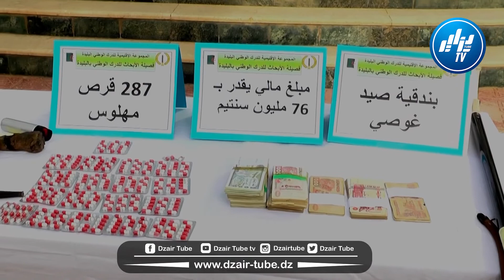شاااهد قوات الدرك الوطني بالبليدة تشن حملة مداهمة و تفتيش واسعة للقضاء و ردع عصابات الأحياء بالعفرو